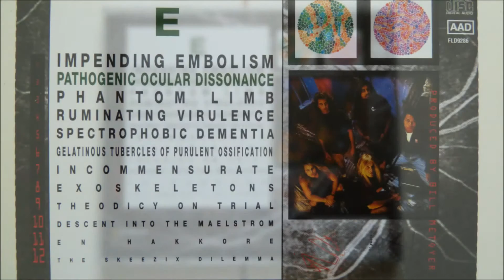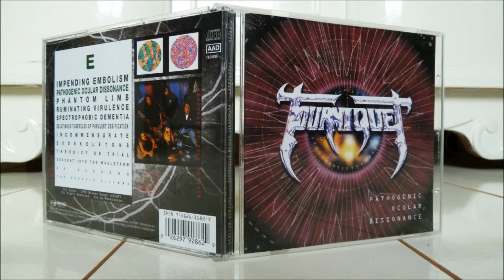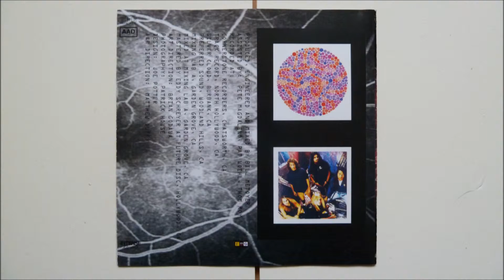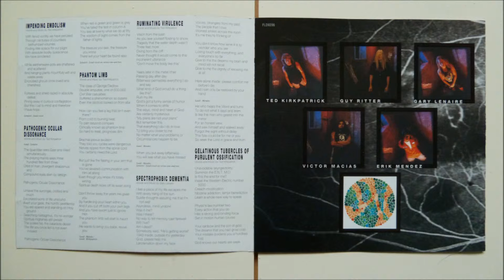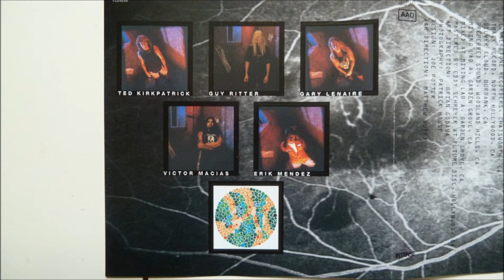Tourniquet - Spectrophobic Dementia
Artist       : Tourniquet
Album         : Pathogenic Ocular Dissonance, CD
CD                : 1992 Intense Records - FLD9286
Country     : United States
Track          : 5